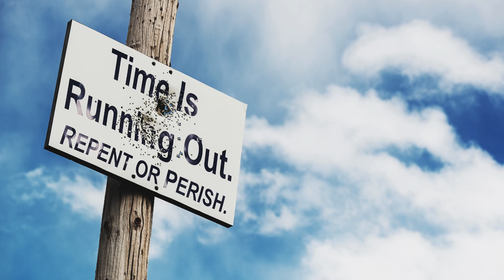Sept 14, 2024- Watchman News - Phil 2:1-2 - Stock Crash News, NATO states could send troops + More!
Watch Watchman News Video (Sept 14th) Here -

Philippians 2:1-2 (New King James Version)
Therefore if there is any consolation in Christ, if any comfort of love, if any fellowship of the Spirit, if any affection and mercy, fulfill my joy by being like-minded, having the same love, being of one accord, of one mind.

Now Available

Trevis Dampier
4111-e Rose Lake Rd #696

4111-e Rose Lake Rd #696